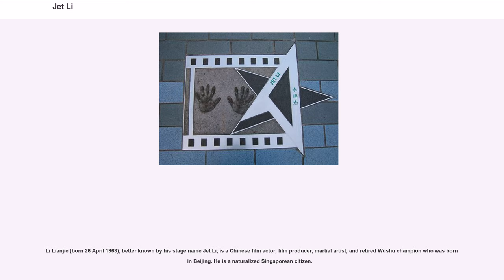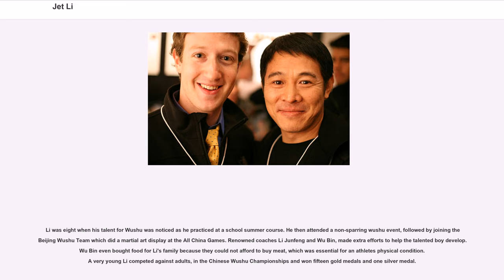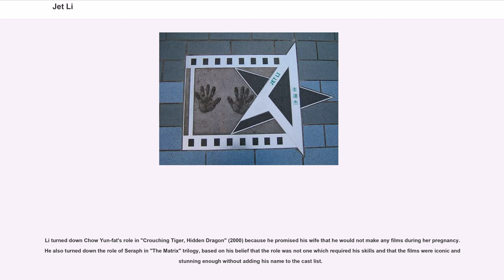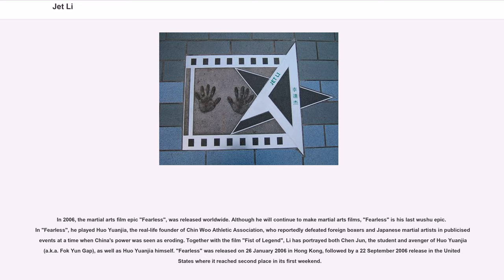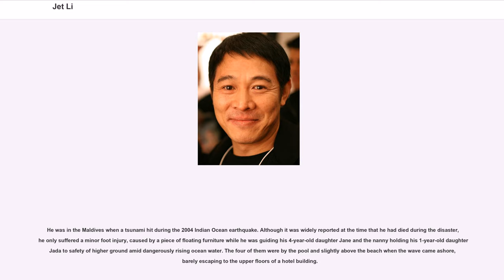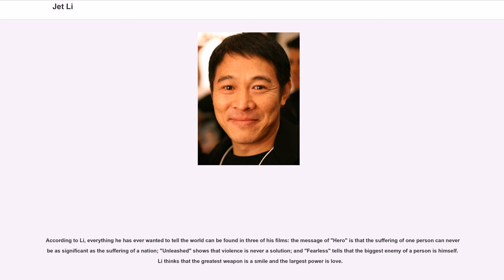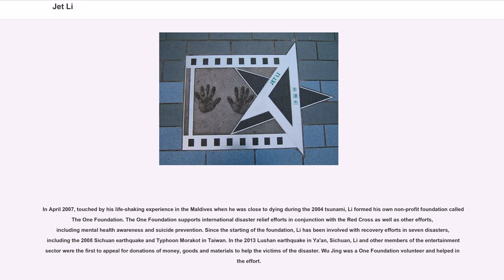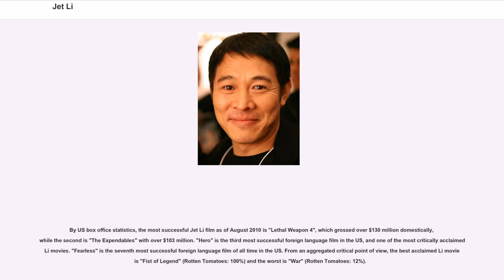Jet Li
Li Lianjie (born 26 April 1963), better known by his stage name Jet Li, is a Chinese film actor, film producer, martial artist, and retired Wushu champion who was born in Beijing. He is a naturalized Singaporean citizen.

After three years of training with acclaimed Wushu teacher Wu Bin, Li won his first national championship for the Beijing Wushu Team. After retiring from competitive Wushu at age 19, he went on to win great acclaim in China as an actor, making his debut with the film "Shaolin Temple" (1982). He went on to star in many critically acclaimed martial arts epic films, most notably as the lead in Zhang Yimou's "Hero" (2002), "Fist of Legend" (1994), and the first three films in the "Once Upon a Time in China" series (1991–1993), in which he portrayed folk hero Wong Fei-hung.

Li's first role in a non-Chinese film was as a villain in "Lethal Weapon 4" (1998), and his first leading role in a Hollywood film was as Han Sing in "Romeo Must Die" (2000). He has gone on to star in many international action films, including in French cinema with the Luc Besson-produced films "Kiss of the Dragon" (2001) and "Unleashed" (2005). He co-starred in "The One" (2001) and "War" (2007) with Jason Statham, "The Forbidden Kingdom" (2008) with Jackie Chan, all three of "The Expendables" films with Sylvester Stallone, and as the title character villain in "" (2008).

Li was born in Beijing, China and was the youngest of two boys and two girls. When he was two years old, his father died and his family then lived in poverty.

Li was eight when his talent for Wushu was noticed as he practiced at a school summer course. He then attended a non-sparring wushu event, followed by joining the Beijing Wushu Team which did a martial art display at the All China Games. Renowned coaches Li Junfeng and Wu Bin, made extra efforts to help the talented boy develop. Wu Bin even bought food for Li's family bec...